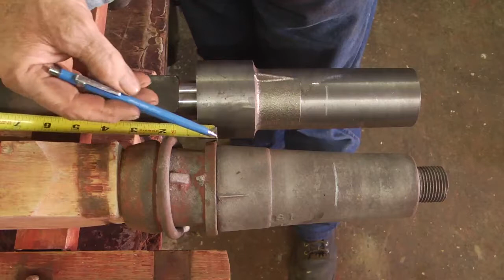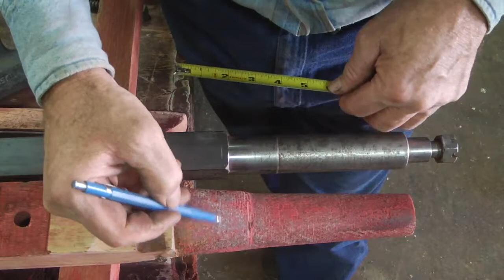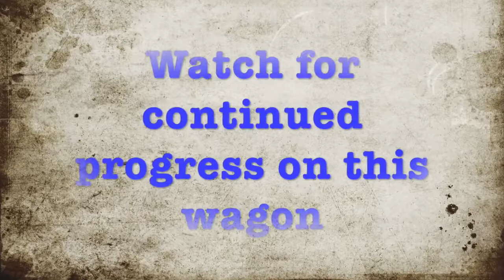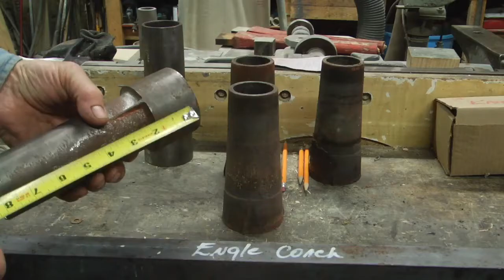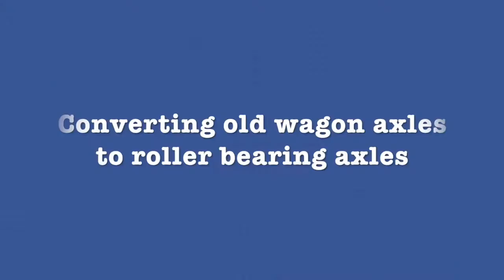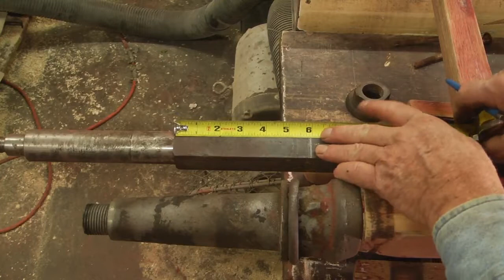Antique Chuck wagons, Farm wagons converted to roller bearings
This is how I convert a worn out wood axle farm wagon or chuck wagon to roller bearing axles, but still have it look original.

Located in south central Montana, at the foot of the Beartooth Mountains, I have been restoring horse-drawn vehicles for 38 years. This channel is intended to .

This the wagon box repairs, reassembly and priming of the Piedmont wagon. This is an antique, one-horse wagon made in Hickory NC being rebuilt. Thanks for .

This shows the completion of the front axle assembly on the 20 mule team Borax wagons.